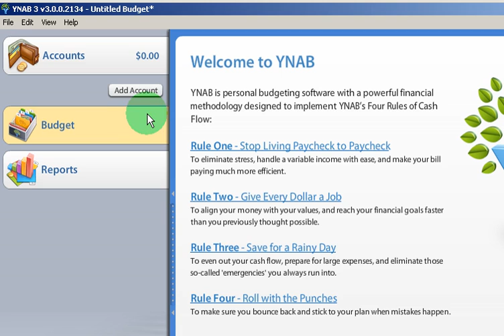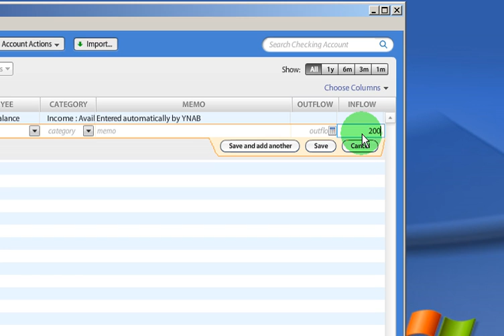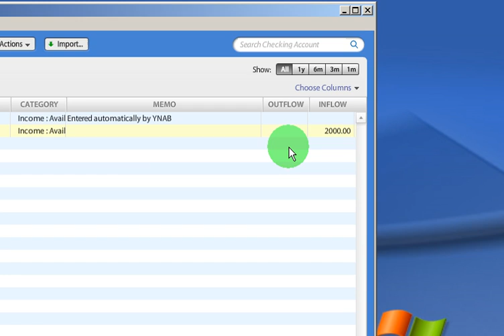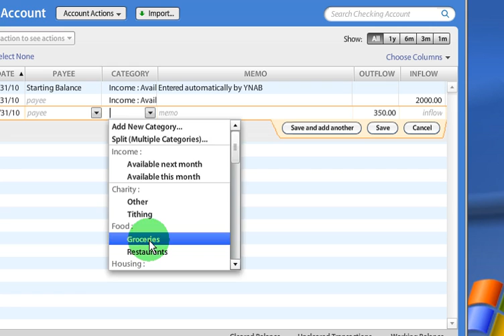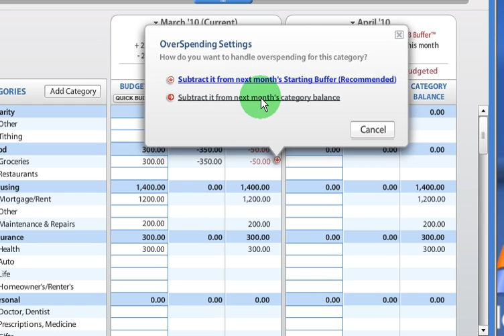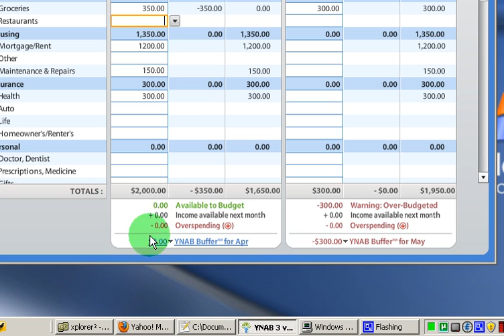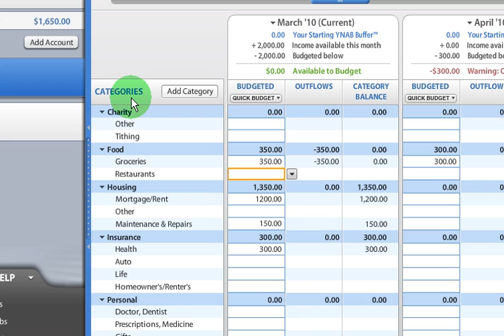You Need A Budget (YNAB) - Overview (YNAB part 1)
In this screencast I walk through a quick example of how YNAB works and why it's SO great for budgeting.